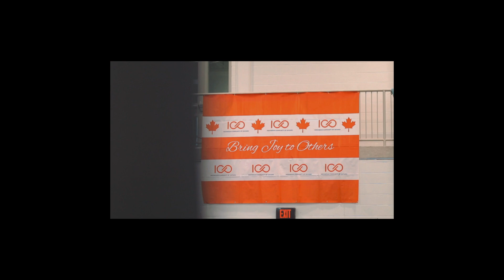Indonesia Pavillion at Carassauga 2024